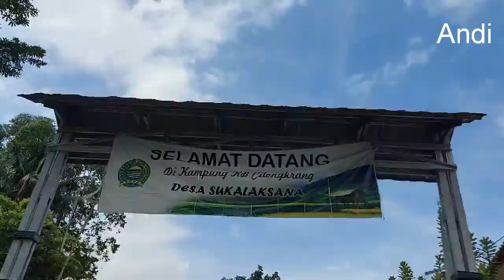perjalanan menuju (Ds.wisata kp. Mulakuedeu) ||Sukalaksana(sucinaraja wanaraja Garut) Efisode1#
perjalanan menuju (wisata Mulakede) ||sucinaraja (Ds.Tegal panjang wanaraja Garut) Efisode1#